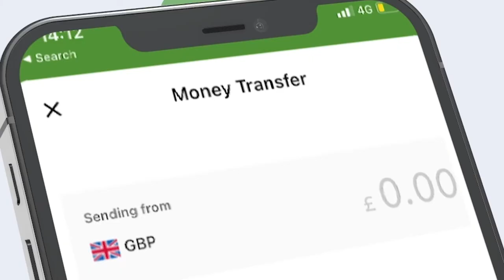Booliska oo sheegay in agab Miatari ay kasoo saareen nin warbaahinta mariyay cabasho amni daro.